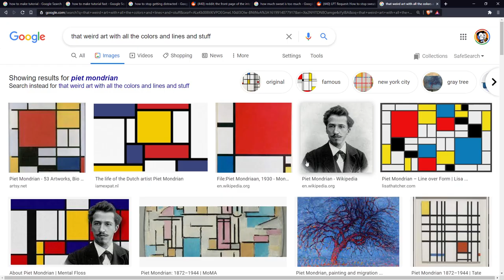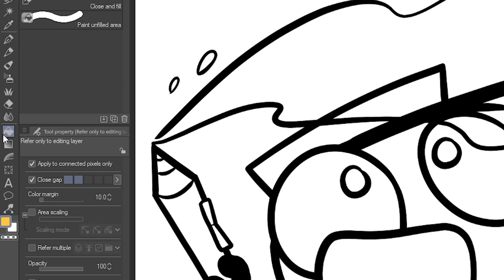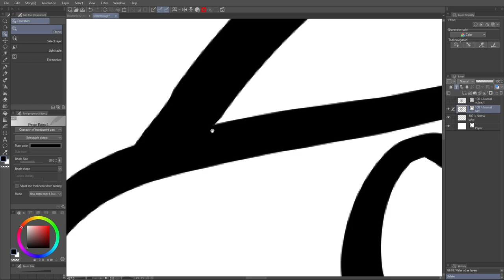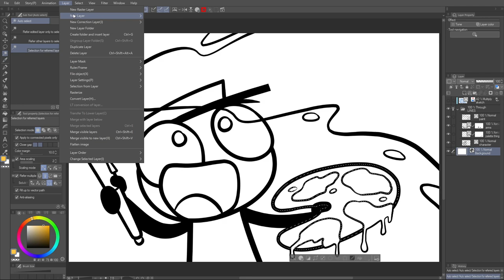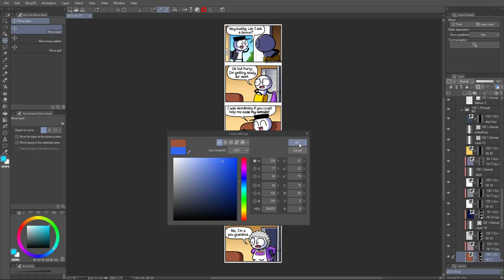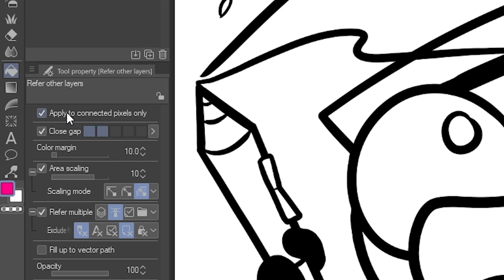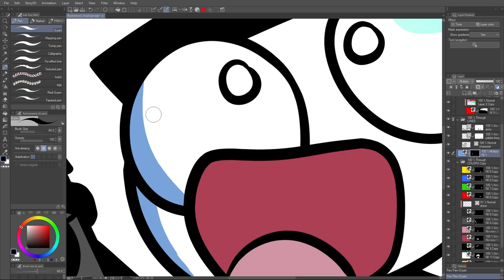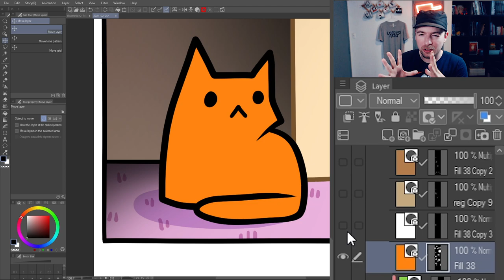How I COLOUR my comics in Clip Studio Paint!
You've asked about my (potentially controversial) ways of colouring my comics, so here it is.

If you'd like to see the kind of comics I make using these techniques, you can read them all on my slick new

0:00 Intro
0:51 Let's take a look
1:23 Reference Layers
2:41 Important Notes
4:20 Admittance of lying
4:56 Fill Layers
6:53 Wait no, Raster Layers
8:44 Shading
10:14 Clipping Layers
10:53 Outro